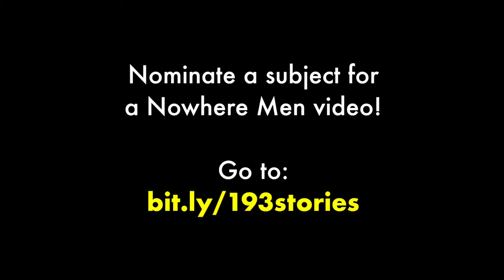Our Crazy Idea About Immigrants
We've got a CRAZY project idea and it's just too important for us to ignore it.

Immigrants play an enormous role in our country but are constantly under attack. Sensationalized stories hide the fact that 99% of immigrants are everyday Americans living everyday lives.

We're going to make 193 videos about 193 immigrants living in the US from each of the 193 countries in the world! This is going to be a massive project and we need your help!

If you are an immigrant and want to share your story, or want to nominate a friend to represent their country in one of our videos, please use the simple form at this link!:

There's no criteria to submit (and yes, you can nominate yourself :) ).